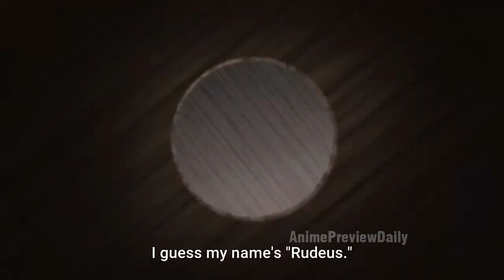His New Mom is So Thicc... 😏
Anime Name At The Top of The Videos :)